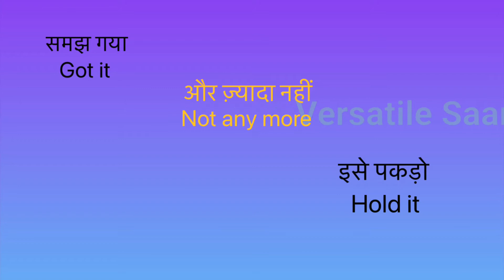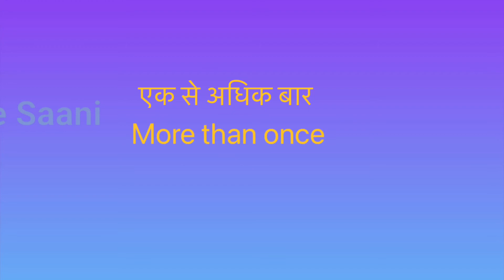english speaking practice II Daily use english sentences II versatile saani II Learn english II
शुरू से अंग्रेज़ी बोलना कैसे सीखें

English
Learning

Every day English phrases to improve English fluency.

How to speak fluent English? This is the question every beginner in English asks and they want to what is the correct way to learn to speak fluent English faster. What is the best way to learn English easily .There are many video on YouTube that claim you can speak fluent in seven days.
But , is that true?

Versatile Saani will answer the following questions that every student has:

•How to improve English pronunciation?
•How much time will it take to learn English?
•Common mistakes made while learning English.
•Is English grammar important to speak English ?
•The importance of fixed phrases in English.
•How should I practise?

learn english II english words II English vocabulary II